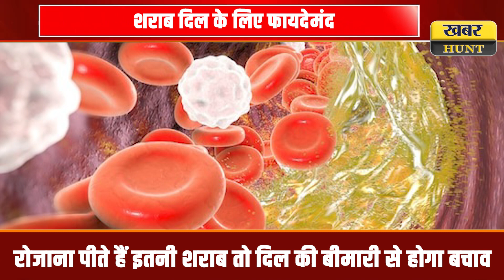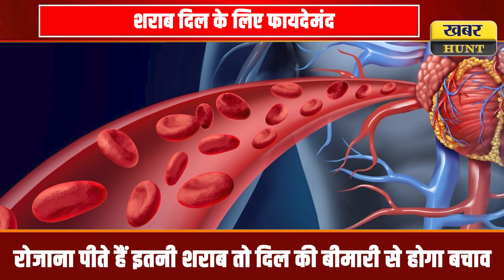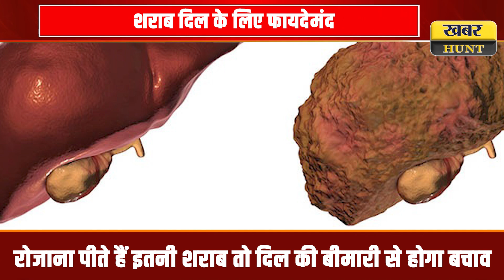शराब पीने के फयदे जानकर चौंक जायेंगे आप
@KHABARHUNT5  Welcome to Khabar Hunt, your one-stop destination for all the latest news and updates from around the globe! We are dedicated to bringing you the most relevant and up-to-date information on a wide range of topics, including politics, business, technology, sports, and more. Our team of experienced journalists works tirelessly to ensure that you are always informed about the latest developments that matter to you. Whether you're looking for breaking news or in-depth analysis, Khabar Hunt has you covered. Join us on this exciting journey and stay ahead of the curve with Khabar Hunt!